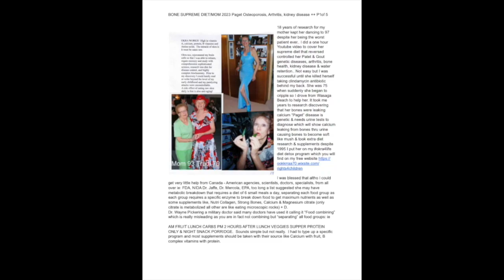BONE DISEASE - SUPREME DIET MOM - TRUDI TRAHAN-UPCHAN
OKRA4LIFE KEPT HER ALIVE UNTIL 80 THEN SHE DEVELOPED BONE DISEASE, PAGET, ARTHRITIS, KIDNEY SO I DESIGNED SPECIFIC FOR BONES WHICH KEPT HER DANCING TO 97-1/2 I LOST THIS RESEARCH & DO'T KNOW HOW TO GET IT OUT TO THE PUBLIC HOPE SOME ONE FINDS A WAY AS WHEN SHE DIED AT 98 FROM CLINDAMYCIN ANTIBIOTIC SHE HAD PERFECT BONES & MEMORY. I can not read it so this does not work. Okay will do a video of it reading it when I can figure out a way to share this?